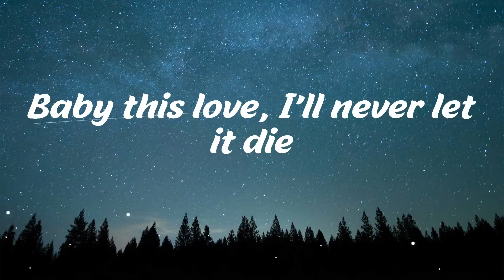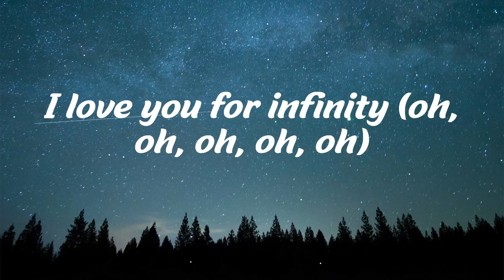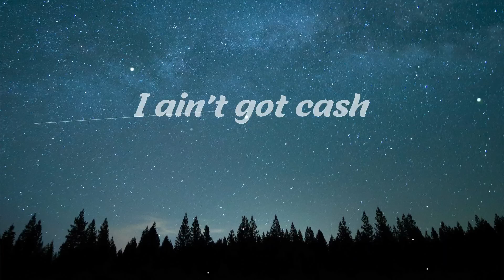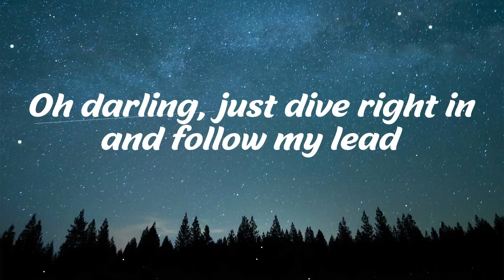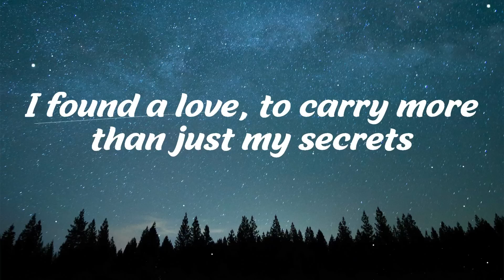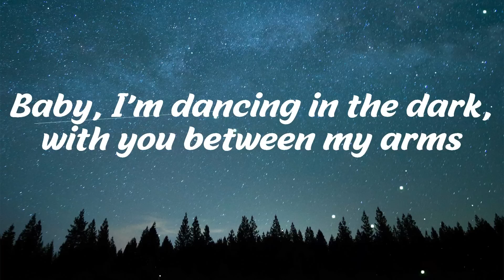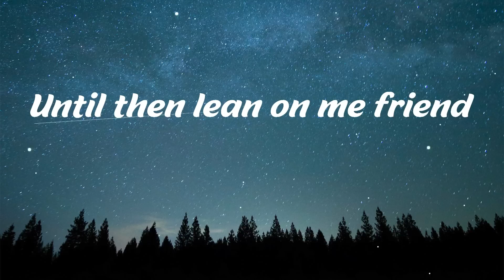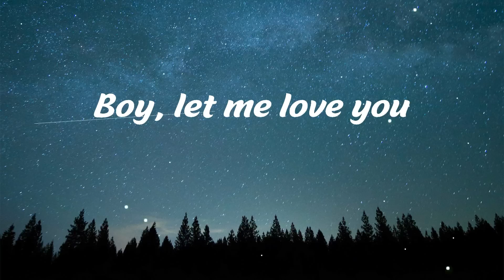Jaymes Young - Infinity (Lyrics) | Mix